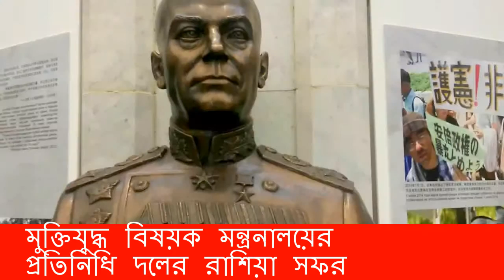The Great Patriotic Museum in Moscow